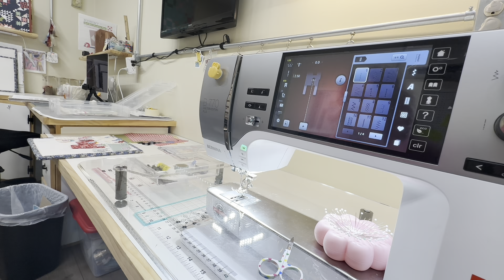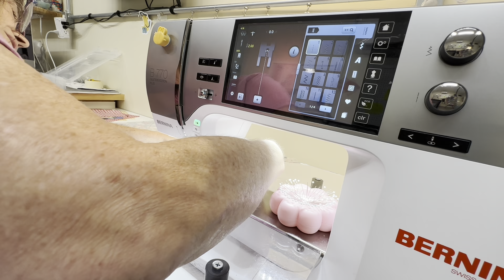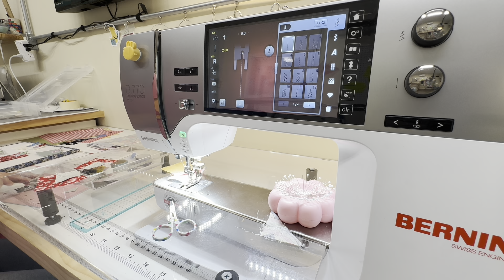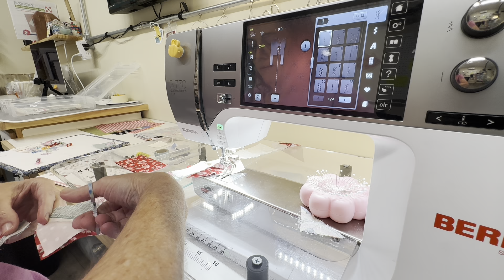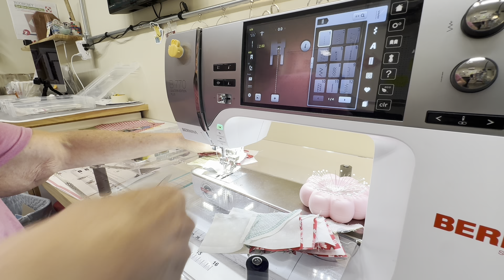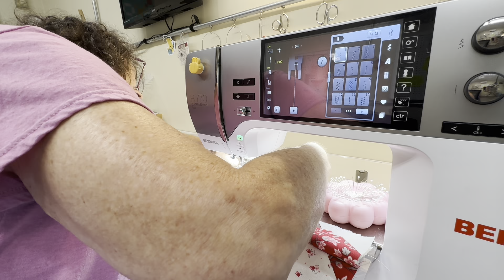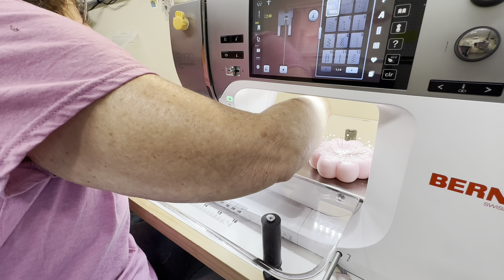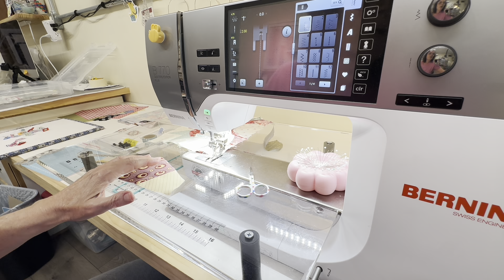Designer Mystery BOM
Designer Mystery BOM by Fat quarter Shop. This fabric is so gorgeous!